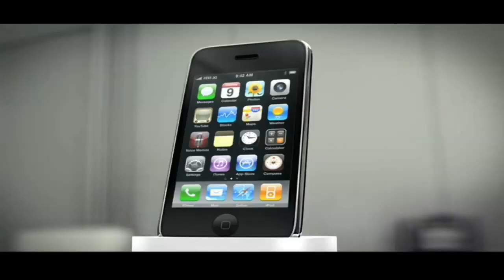iPhone 3GS Ad [HD]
The latest addition to the iPhone line.  Get yours June 19, 2009.